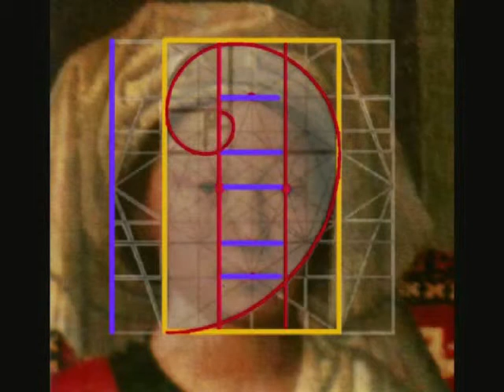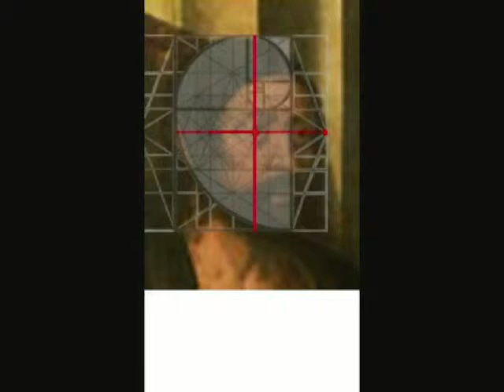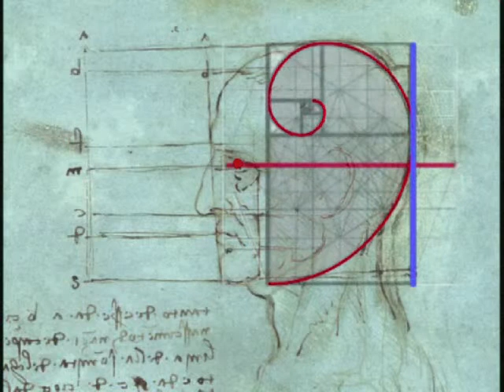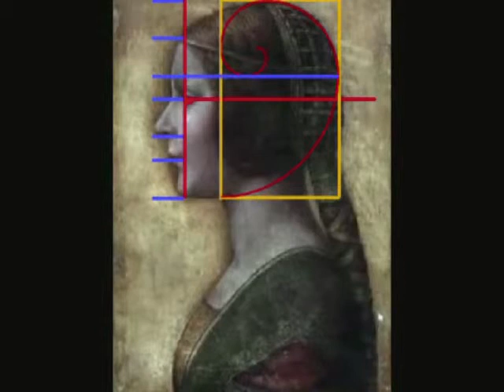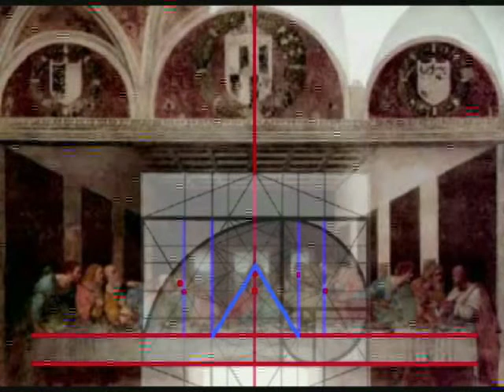EL Método Leonardo. El esqueleto Áureo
Con el presente trabajo se pretende finalizar con el debate abierto sobre la utilización o no de la Proporción Áurea por parte de Leonardo da Vinci en sus obras. Hasta la fecha la ortodoxia y la heterodoxia han venido manteniendo posiciones contradictorias, sino enfrentadas sobre dicha aseveración.